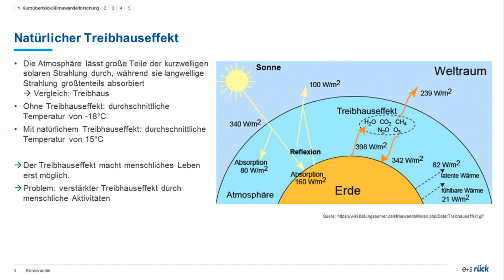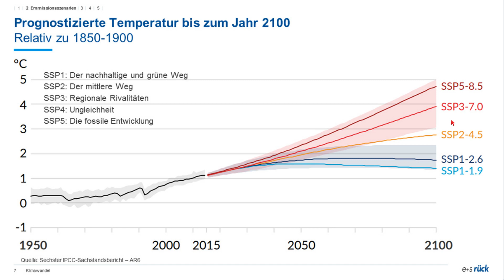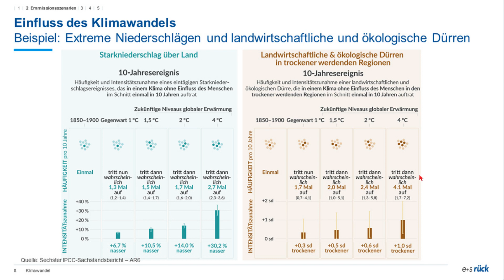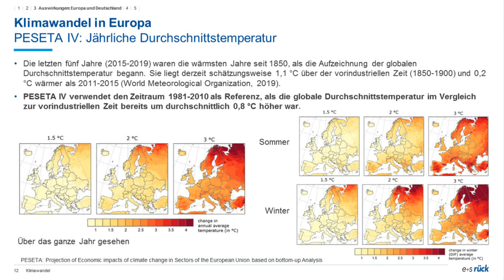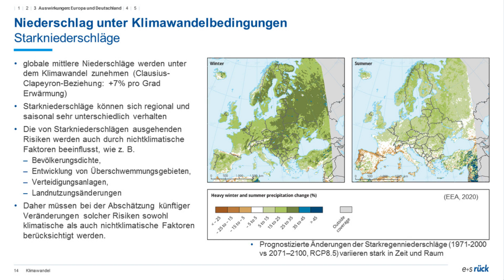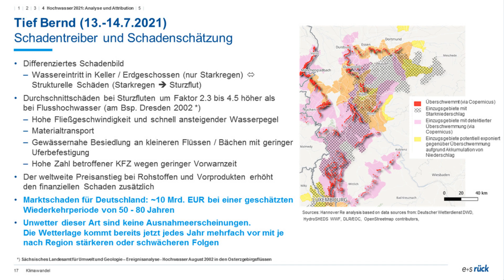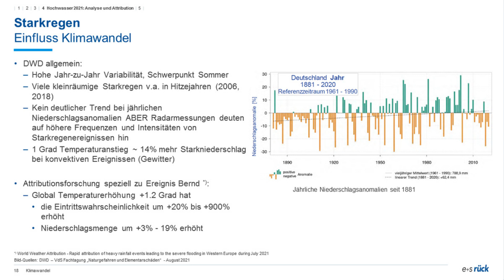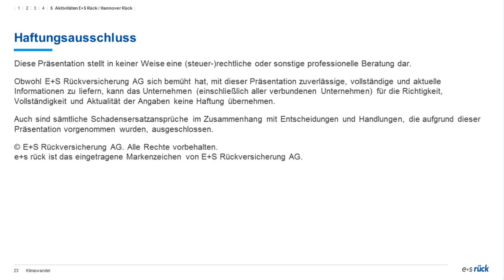Klimawandel - Überblick und Ausblick aus Perspektive eines Rückversicherers